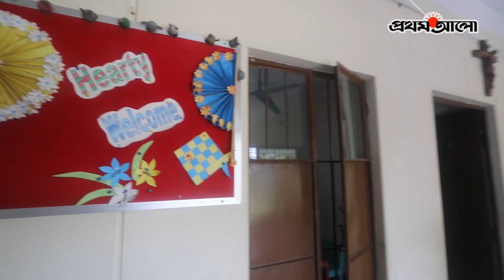অসহায় অবহেলিত শিশুদের আশ্রয়স্থল | Prothom Alo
ANTI-PIRACY WARNING